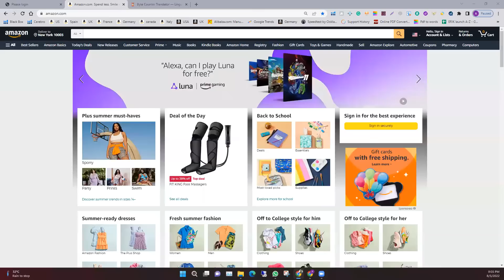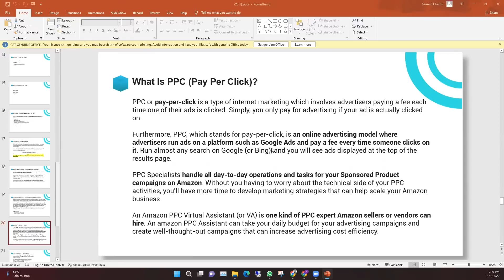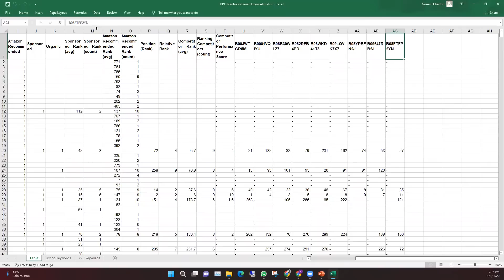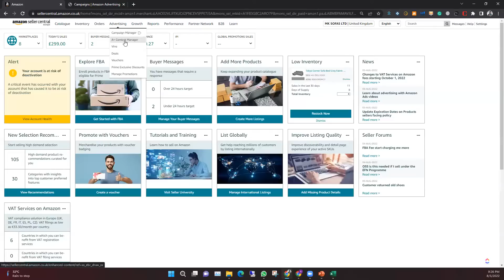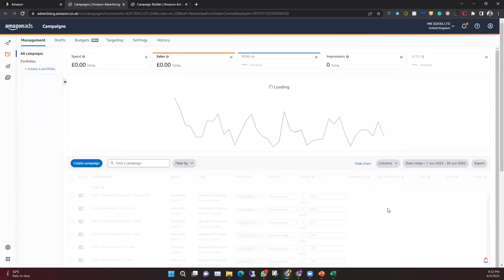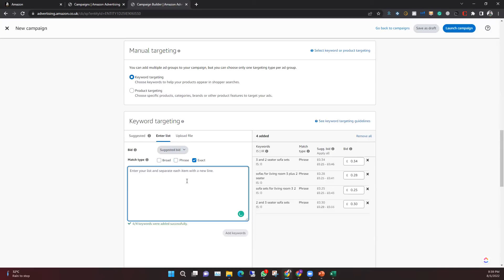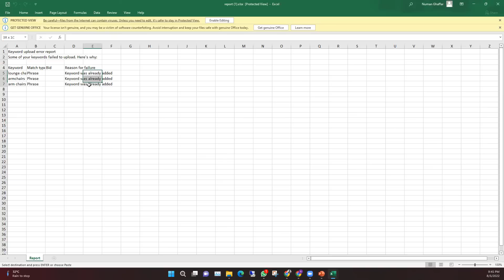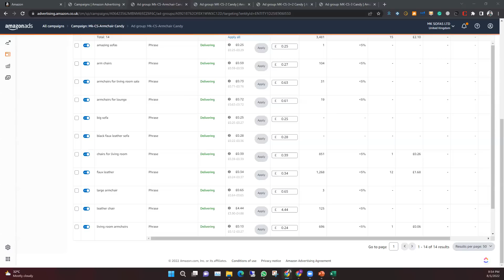Amazon VA Class 10 PPC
10- PPC